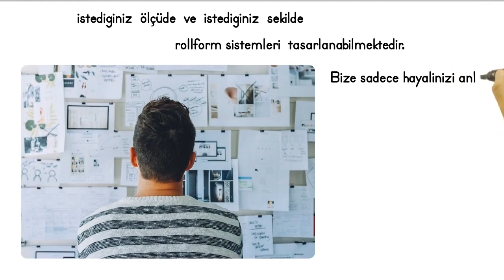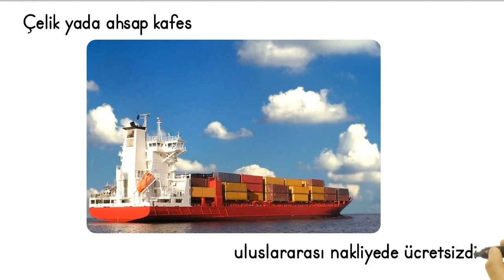Boru Küpeşte Makinesi: Boruları Harika Küpeştelere Dönüştürün (RAIL)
Cengizler olarak sunduğumuz boru işleme makinesini tanıtan yeni videoyu izleyin! Bu özel makine, boruları estetik ve dayanıklı küpeştelere dönüştürmek için idealdir. İnşaat ve endüstri projelerinizde yaratıcılığınızı serbest bırakın. İş verimliliğinizi artırın ve projelerinizi daha hızlı tamamlayın.